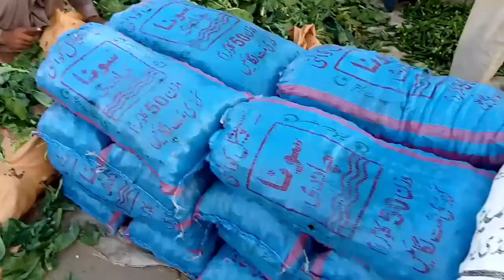Sabzi mandi ki sair,vegetable market#fruit market,mandi mn boli kesy lagti h pak punjab vlogs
Assalam o alaikum vievers 💕💕 kesy hen ap sb mn umeed krta hun k nap sb kheriat se hun gy
dosto aj ki iss vlog video mn ap sabzi or fruit mandi ka vlog dekh saken gy